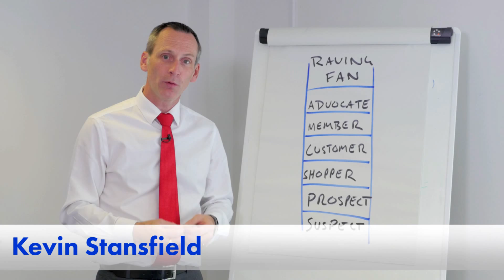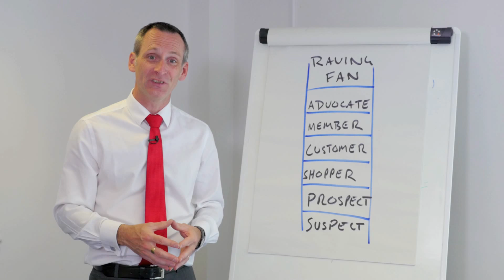How To Get Referrals Fast - Kevin Stansfield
A referral strategy should feature in your business growth plans. In this video, ActionCOACH Kevin Stansfield explains how to make your customers into advocates who will refer new business to you.